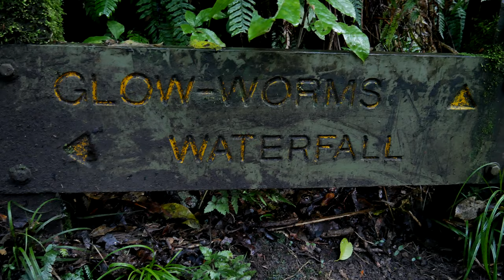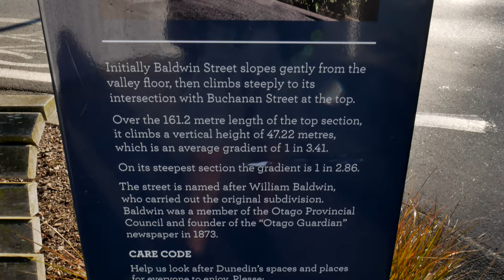WHY is Dunedin My FAVORITE City in New Zealand?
I explored around Dunedin, New Zealand to examine my deep love for this city.  After spending extended periods of time here on three sperate occasions, I still don't fully understand why I enjoy this place so much.  SO I decided to make this video as a tangible exploration of that topic.  Thanks for joining me on this quest of discovery.

The main gear I use:
Action Camera
BEST Water shoe for adventure (or anything you can find with Stealth Rubber)